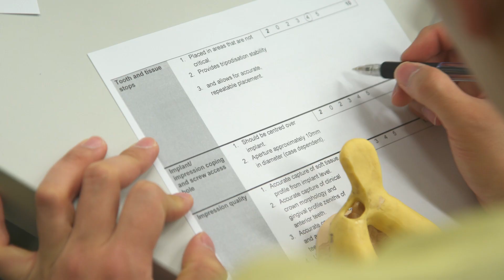Study Dentistry at Otago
Become a dentist with the Bachelor of Dental Science (BDS) degree at the Faculty of Dentistry, University of Otago, Dunedin, New Zealand.